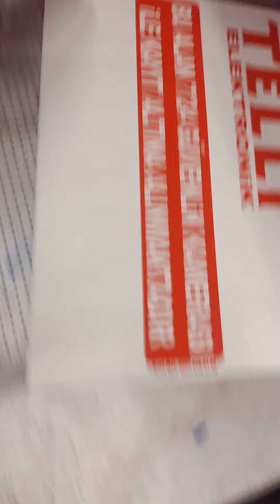Tel Çit tabelâ imalatı 0507 418 31 08